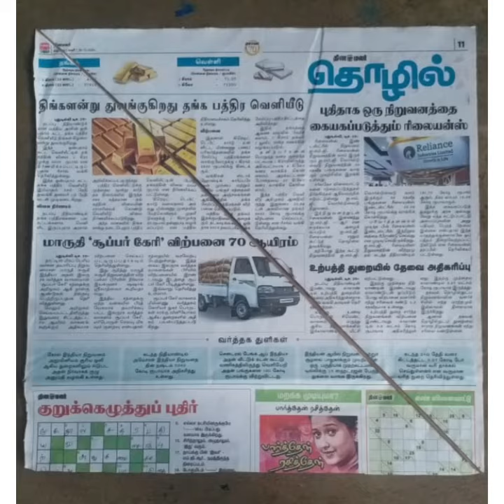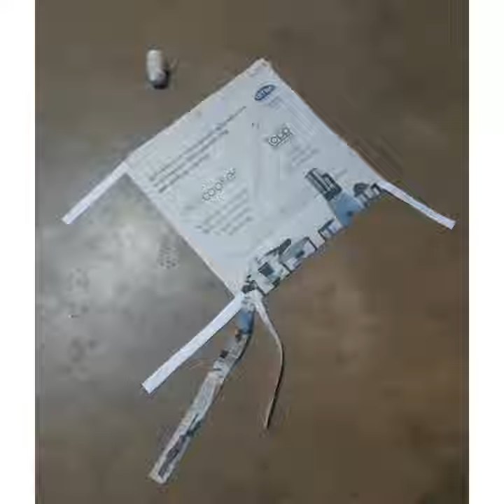How to make kite in 5 minutes in tamil